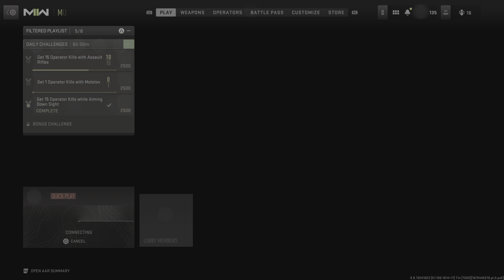Call of Duty Snipers all 'round